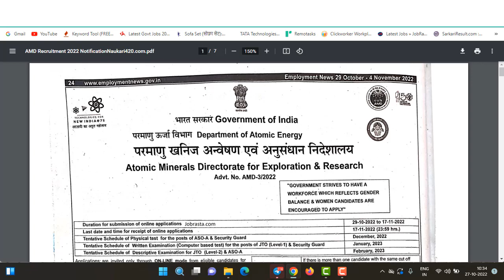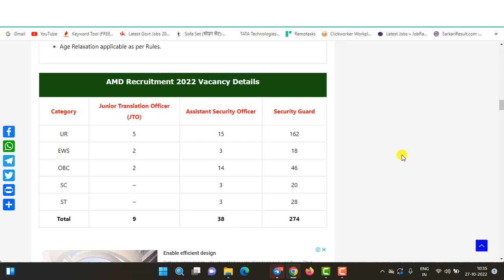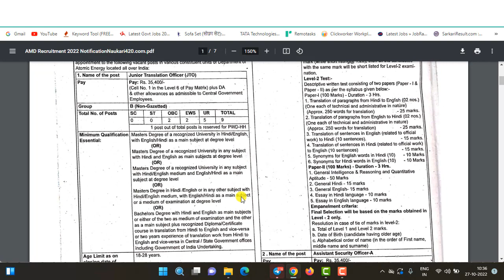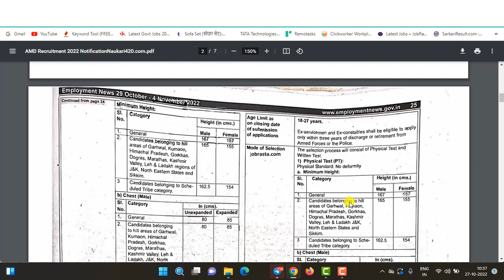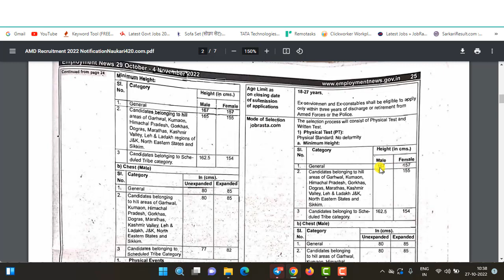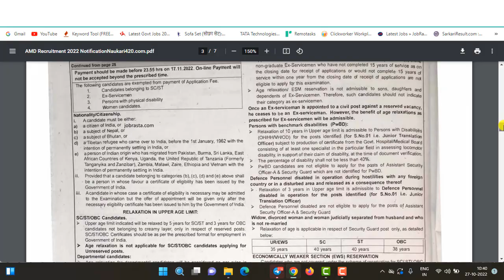Atomic Energy Department Recruitment 2022 | 321 posts | 10 Pass Graduate | All Details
AMD Recruitment 2022: Atomic Minerals Directorate for Exploration and Research (AMD) has Invited Online Application Form for the Recruitment of Junior Translation Officer (JTO), Assistant Security Officer (ASO), and Security Guard 321 Posts. Eligible Candidates may fill the AMD Recruitment 2022 Form. AMD Recruitment 2022 Notification Out. Those Candidates are interested in the Following Process of AMD Recruitment 2022 Notification & complete the Required

स्नेहपूर्वक धन्यवाद!🙏
"आपका Dost

FOR ECIL